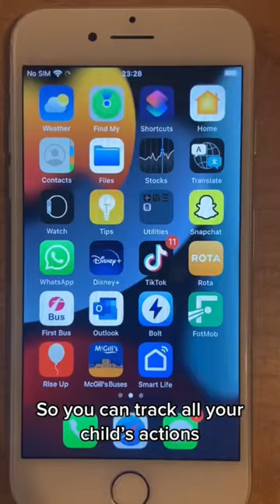A child’s worst nightmare 😉